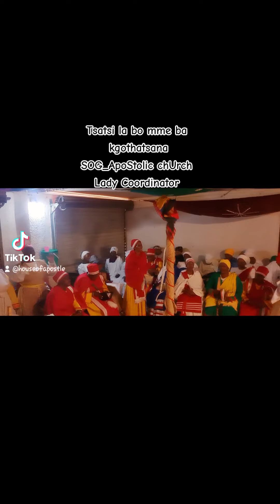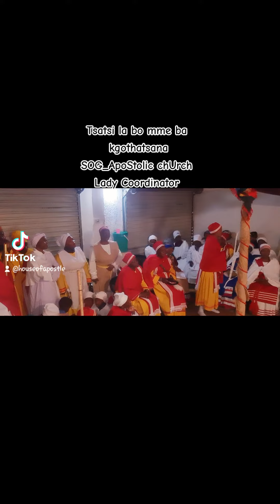Thero ya bo mme ba kgothatsana | Happy Mother's day to all Mother's | SOG_APOSTOLIC CHURCH IN ZION